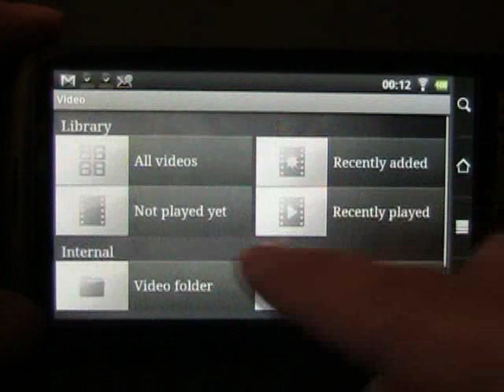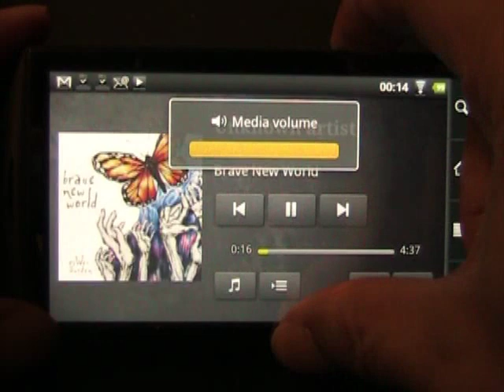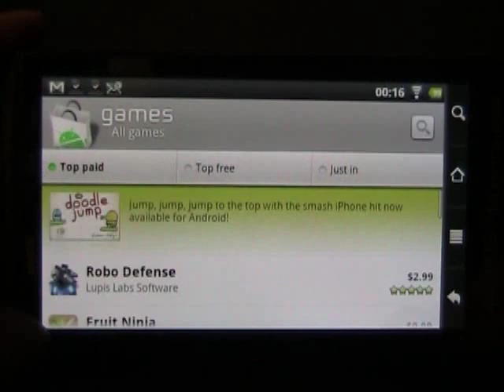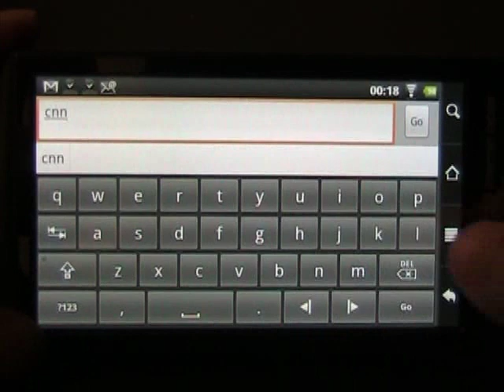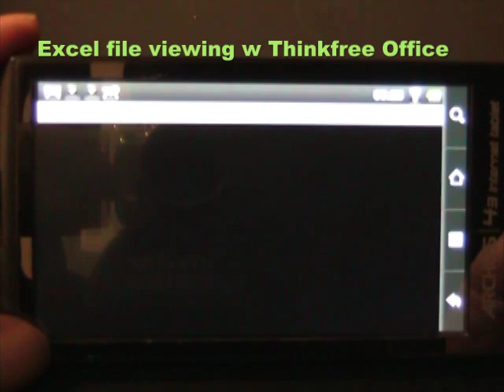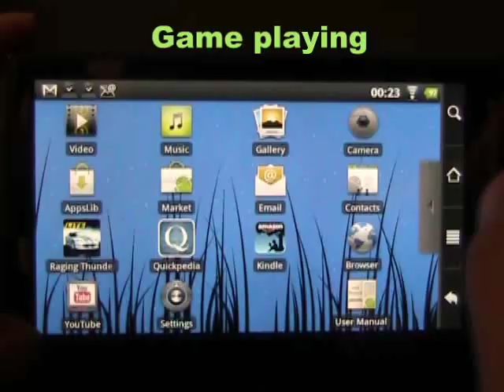Archos 43 demo video and review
12/1/10  -

Updated the OS to Android 2.2 today. It works a lot better after the update. No more freezing issues and more responsive. Like it !

This is a video demo and testing of the Archos 43 - 16 GB Internet Tablet. Overall, I am quite happy with its improvements over the Archos 5 IT. There are some minor glitches which I hope fixes are provided in the future firmware upgrades. Enjoy the video !

Overall feel and handling

The unit is extremely light and fits easily in a shirt pocket. It is much more portable than the Archos 5 IT and even the i-Phone. The single-touch resistive screen works quite nice also. It does have a cheap plastic feel as compared to the more solid construction of the i-phone. I also noticed that the camera has a small clear plaster cover on it which should be removed for better recording.

OS and applications

The unit was shipped with Android 2.1. I am expecting an upgrade in the near future to Android 2.2. The OS is pretty stable and I have experienced no freeze-up issues as I have had with the Archos 5 IT.  However, upon further uses, I found that the touch screen function seemed to stop working after recovering from the sleep mode. I needed to do a power-off / on to  get it going again.  Archos 5 used to have an application called Thinkfree office installed which allowed us to view PDF, excel, and word document. I am not able to find this same application on the Archos 43. However, I was able to install the Google Markletplace which allowed me to download this application and Adobe PDF viewer. Do some research on the Archosfans website and you would be able to get the instructions on installing the Marketplace app.

Video and display

The display is very nice and sharp. In the demo video, I also showed a side-by-side comparison between an i-Phone and the Archos 43. Actually it is really not much bigger as I was hoping for. The display area for the Archos 43 is 32% larger than an iPhone. Whereas the  Archos 5 IT has a 65% larger display area over the iPhone with its 4.8" screen. The video playing is problematic at times. However, it seems to work quite well after I updated the firmware to 1.0.84 level. But there were also problems with playing some of the videos in which the audio produced clicking sounds after I tried to fast forward the video.  The video camera recording is of average quality. It does OK in well lighted area but the video is pretty grainy under poor lighting conditions. I also found some issues with the Amazon's Kindle viewer. The right side text was chopped off by the menu bar.

Sound

The external speaker is much better than the Archos 5 IT and produced much more sound in comparison. Not as good as an i-Phone though.

WiFi and internet connection

There are major improvements in the Wifi connection as I experienced no trouble connecting the WiFi to my home wireless network. This was the most annoying problem I had with the Archos 5 IT.

Batteries

Charge time is much better than the Archos 5 IT. Took about 2-3 hours for a full charge. It lasts for about 2-3 hours of constant uses.  I did another benchmark testing by running video only with the external speaker at 50% volume. It ran for a good 6-7 hours on a full charge.

It uses a standard micro-USB cable for connection to the PC.

Overall, I am quite pleased with this gadget . However, for about $30-40 dollars more, you could get the newest model of the iPod Touch with twice the memory size and multi-touch capacitive display. The main advantage of the Archos 43 are the slightly larger display size and access to the Android applications. I would leave it up to decide who is the winner. Cheers